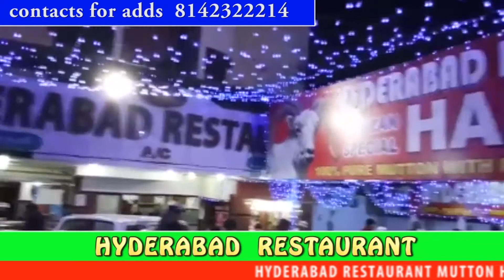IFTAR PARTY BY CONGRESS LEADER IN ERRAGADDA DIVISION | Tv11 News | 08-06-18